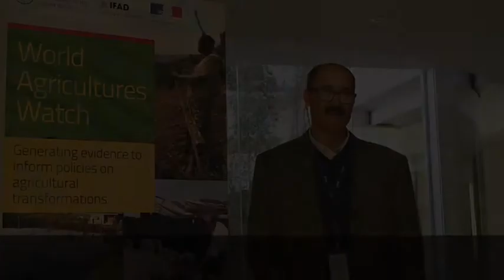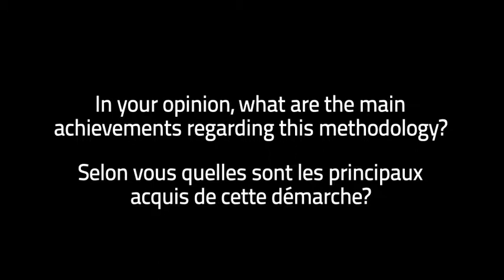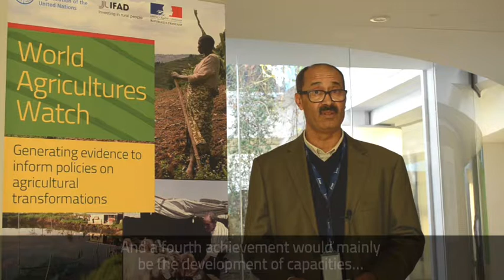Interview with Mongi Sghaier, Ministry of Agriculture, Tunisia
Interview with Mongi Sghaier at the World Agricultures Watch International Workshop “Understanding Farming Diversity for Better Policy-making and Project Targeting” 19-20 December 2017, IFAD Headquarters, Rome ,Italy